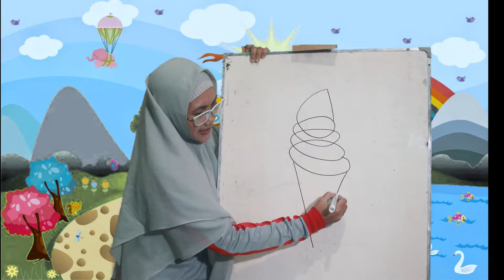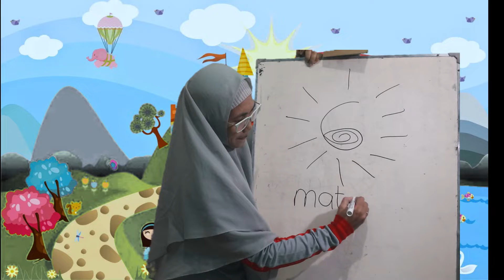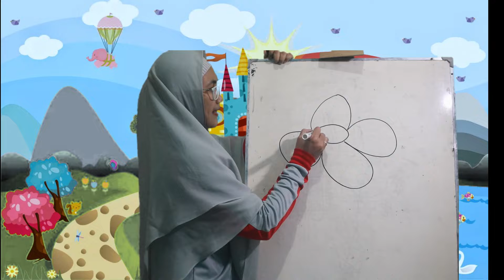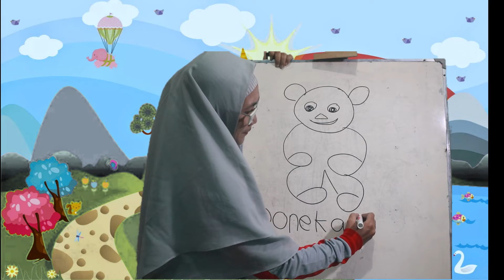Belajar Menggambar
Ayo belajar menggambar dari angka 6, mau tau jadi apa ? ikuti langkah-langkahnya ya .